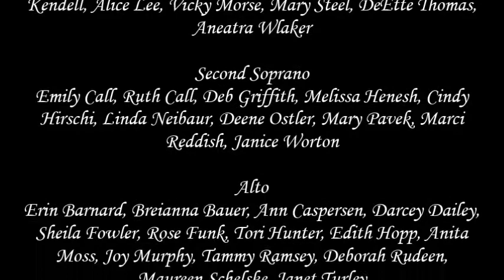A.F. Sharps Community Chorus - Part 1 @ RUMC Dec 14, 2015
A.F. Sharps Community Chorus Christmas concert presented at the Rupert United Methodist Church, Monday Dec 14, 2015.  Directed by Dan Bowman.